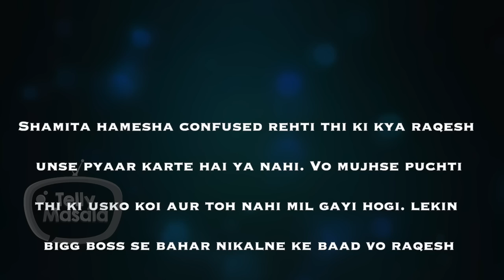Rakhi Sawant Gives Shocking Statement On Shamita - Raqesh's Relationship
In her latest interview Rakhi Sawant stated Shamita Shetty was always confused about whether Raqesh Bapat loved her truly or not